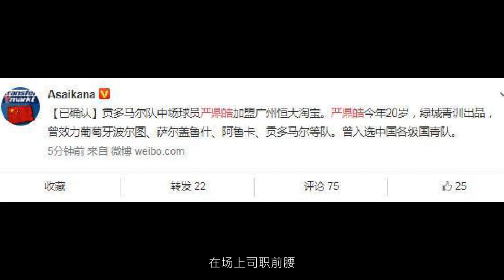德转留葡小将严鼎皓加盟广州恒大系97国奥主力球员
严鼎皓，出生于1998年4月，身高180CM，出自绿城青训，同张玉宁师出同门，在场上司职前腰。同张玉宁一样，严鼎皓很早便去欧洲闯荡，2016赛季，他与平葡超豪门波尔图签约三年，并且代表波尔图U19队征战了那个赛季的U19欧冠联赛，成为了中国足球史上首位亮相青年欧冠八强的球员。在国家队层面，严鼎皓曾入选过中国各级国家队，在希丁克到队之后，他更是博得了荷兰人的青睐，一举坐稳了球队主力。为了迎接3月份国际比赛日进行的奥运会预选赛小组赛，希丁克组织国奥队前往泰国集训，严鼎皓榜上有名。不过，这也会让严鼎皓错过同恒大磨合的机会。对于恒大而言，严鼎皓的加盟，必然会加速队内中场球员的新老更替。在昨晚的赛季管理会议上，许家印老板便曾提出这样的要求，希望球队尽快实现“全华班”的目标。为此，恒大甚至不惜在联赛中“让子出战”，仅使用双外援出战中超比赛。这对于严鼎皓们也算是一个好消息！